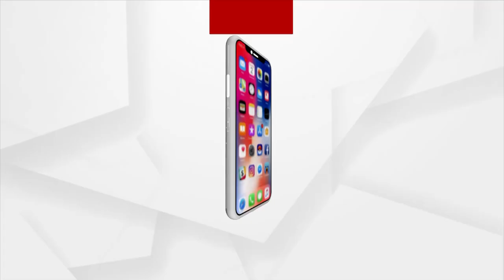Biswajeet Bhuyan Of Rama Hari Nagar SSVM Becomes Topper In Matric Exam